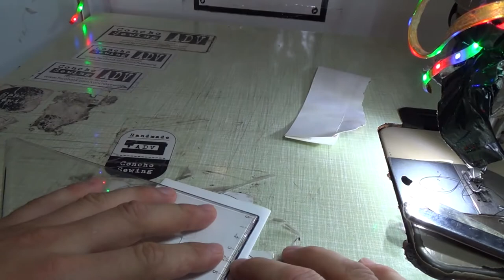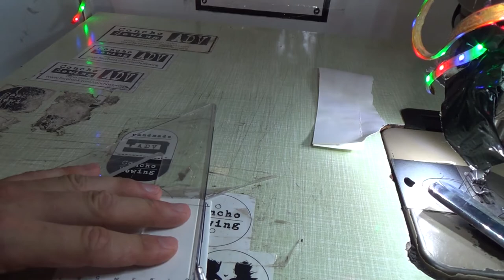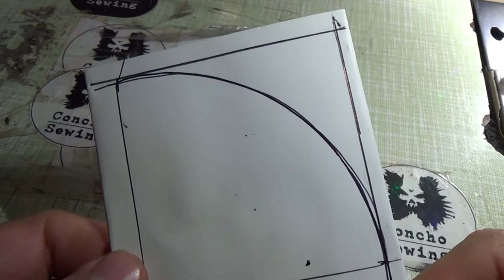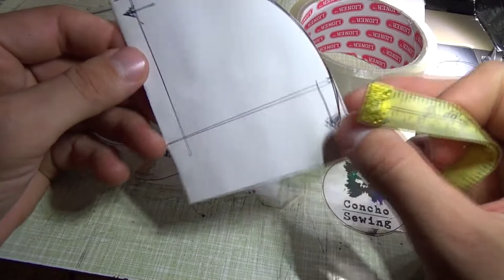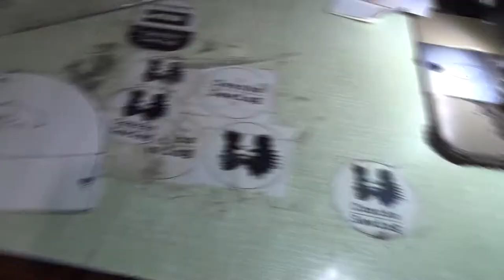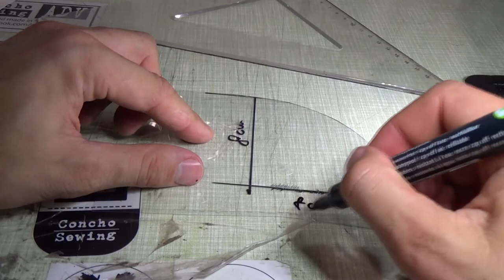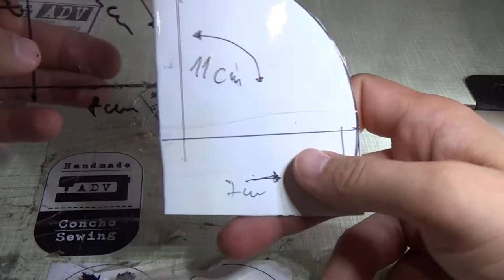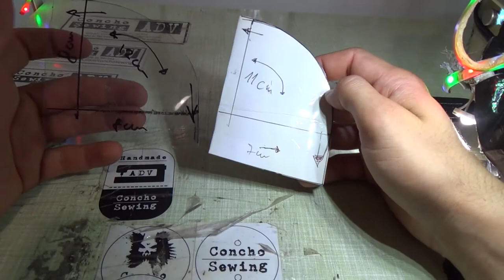How to sew Curved Edges/Corners: UPDATED (basics of sewing)(2020)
Hey everyone! I Updated the old version of sewing those curved edges.
In this video I`ll explain how to make your curved stencils so you can mark the fabric more easily.
Its been a while since I made last video, sorry for the wait :)
I have more  good ideas and examples to teach you, need to find the energy and incentive to do it tho XD